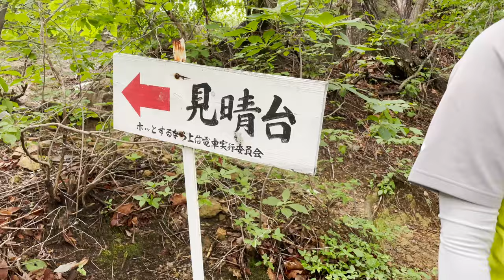🏔富岡アルプス🌞神成山龍王山🇯🇵日本一のハイキングコース✨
🗻子育て終わった夫婦がユーチューバーになりました！登山歴はまだ1年ちょっと。
　妻は高所恐怖症で運動が苦手、とても登山には向いていませんが、初心者が登りやすい山を選定していますが、行ってみないとわからないところもあり、今回のように、どうしても足がすくんで進めない場合は、引き返す場合もあります。同じような方々の参考になればと思います。

　夫婦の掛け合いと、九州の方言、もしかしたら聞き辛い部分もあるかと思いますが、その辺も含めて、ほっこりと楽しんで欲しいです。

🗻今回の動画は群馬県富岡市の山、神成山です。登山した日は2022年6月ごろ
　山行の詳細はヤマレコでご覧ください。（下記に検索ワード記載しています。）

最近アップした動画
・霧ケ峰高原　車山、ころぼっくるひゅって、八島湿原をハイキングしました。

■感想
「日本一キレイなハイキングコース」の呼び名に惹かれて・・・行ってきました。
＼ 神成山おすすめポイント ／
オキナグサとカタクリの大群落（時期ではなく見れず）
低山ながらもなかなかの展望
のんびりとした里山の雰囲気

群馬県富岡市　神成山(かんなりやま)
地図には龍王山とも、、ミドルネーム？

標高320.9mの低山ですが、見晴らしポイントや山頂からの眺望もあり、また登ってみたいと思わせる山でした。

宮崎公園の駐車場が最初分からず、ナビが案内した場所は、公園の上の方の入口で車は入れず。回り込んで大きく回り込んだカーブを下りて行くと、道路脇に5台くらい停めれる場所あり。看板あり（他にメイン駐車場があるようです。）

そこから住宅道路を歩き、富岡西中学校の方面へ
学校の横が登山口で体育館の横を通ります。その日はバスケ部が活動中で、バスケシューズが「キュッ、キュッ」って鳴る音がなにか懐かしぃ～

登山道は歩きやすく、木々のお陰で日光もやわらいで、暑さもあまり感じる事なく快適。山頂へは私ひとりで行きました。
山頂は広さもそこそこ、木陰、ベンチもあります。　眺めも素晴らしくて、ゆっくりランチも楽しめそうでした。（今日はパートナーを待たせているので写真撮ったのみ）　吾妻山まで行きたかったですが、今日はここまで

📱カメラ:iPhone12、13mini
🖥編集:Mac mini M1  16GB
📼ソフト:Final Cut Pro X(90日無料期間)

🏔ヤマレコID: shiratori-3で検索
🗻YAMAP ID: shiratori-3で検索